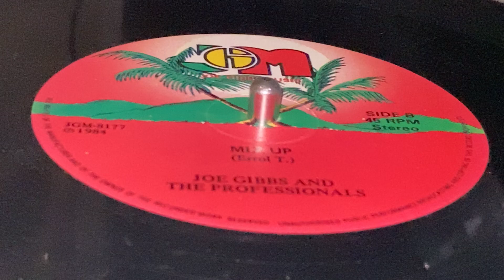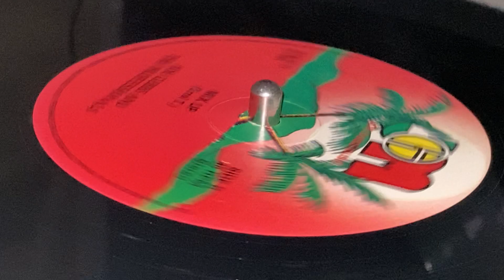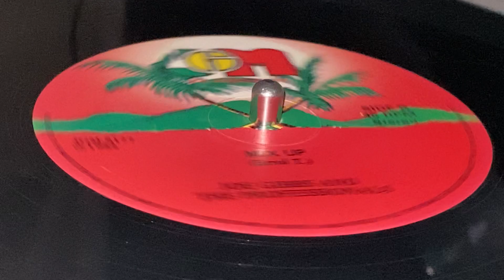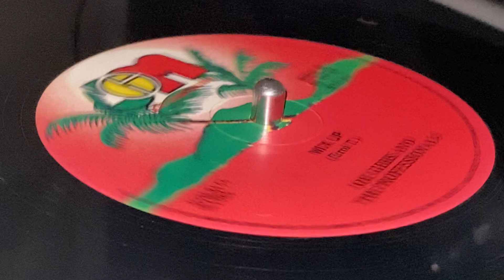JOE GIBBS And THE PROFESSIONALS ~ Mix Up (DANNY MANGAROO ~ Talk Too Much, Boby Babylon Riddim,BSide)